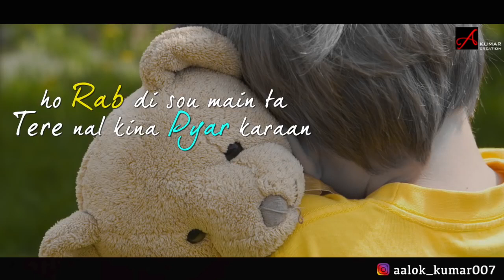Ro Ro Arza Minte | Whatsapp Status | Sad Status | Heart Broken Status | Punjabi